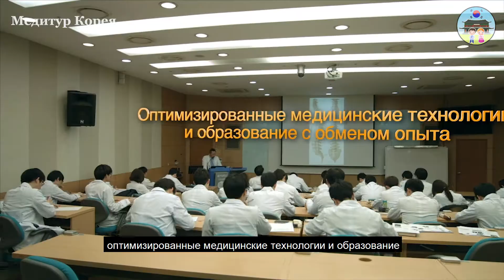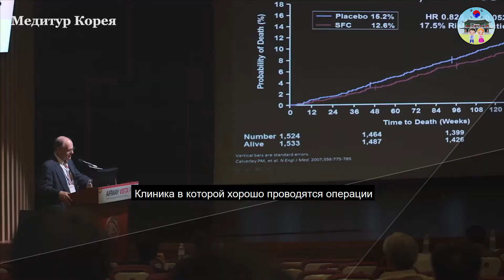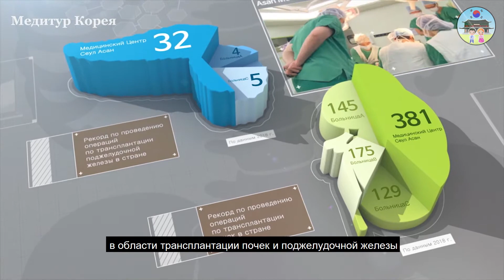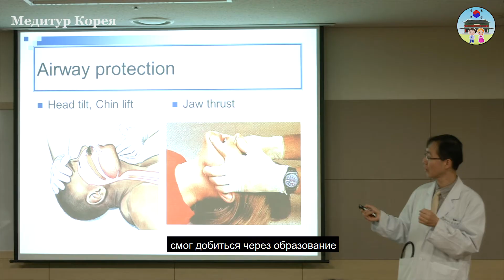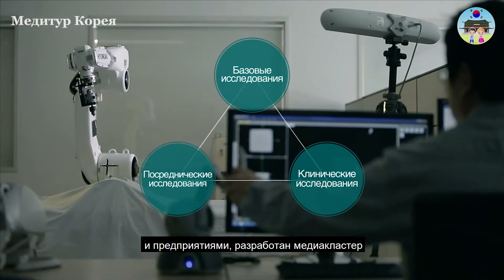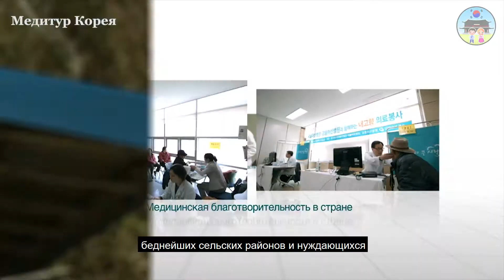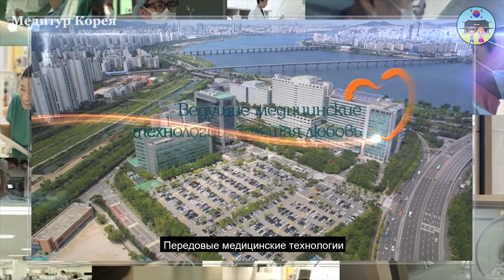Медицинский центр Асан в Южной Корее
Медицинский центр Асан - крупнейший многопрофильный медицинский центр Южной Кореи, который может принять 2 700 пациентов одновременно.
Главные направления - трансплантация органов, онкология, кардиология и кардиохирургия. Здесь проводят почти половину всех пересадок сердца в Южной Корее.